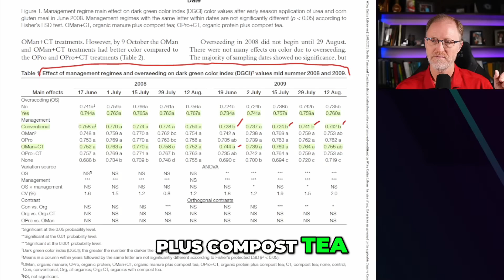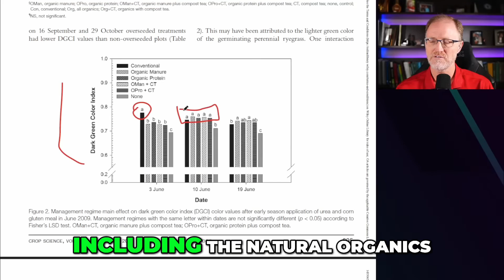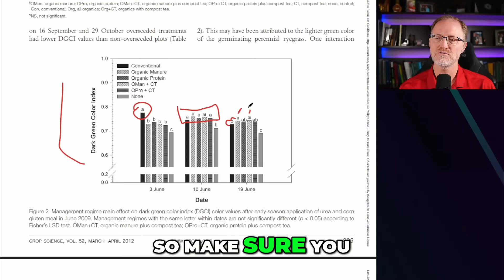Is Organic Really Worth the $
Discover the truth about the Dark Green Color Index and the cost-effectiveness of organic versus conventional fertilizers. We analyze overseeding impacts and potential savings to find out if organic options deliver significant benefits for your lawn. Don't overspend for minimal increases!